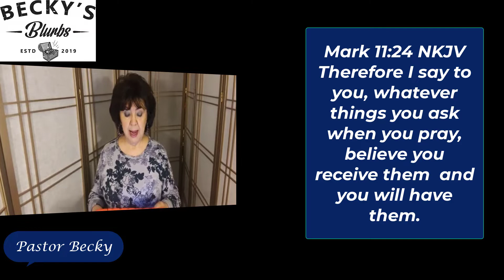HOW TO GET YOUR PRAYERS ANSWERED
Becky is the fire poker that stirs up and gets your fire going... according to the Word from God. God caused Becky's right hand to begin to burn and she saw a fire poker in her right hand. Becky's Blurbs is a YouTube Channel to serve and encourage others to live the vibrant, victorious life Christ provided for us. But wait...there's more!

Thank you for tuning into Becky's Blurbs. Pastor Becky along with her husband Pastor Eddie Cain is the Co-Lead Pastor at Trans4mation Church in Central Florida. This is a prophetic word. I believe this is a word in due season for you right now. God knew when you would see this word.

If you are ever in the Orlando, Florida area, please be our guest...

COME EXPECTING! Healing: Spiritually, Physically, Mentally and Financially

Table of Contents:

00:00 - Introduction
04:17 - Word of Knowledge Great Test Taker